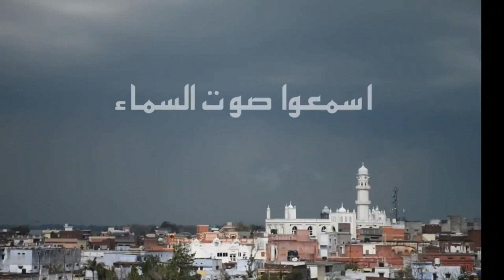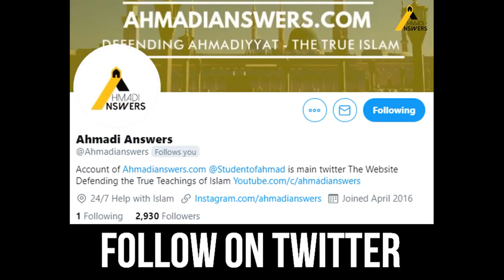The End of Khatme Nabuwat Debating with Ahmadi Muslims is Disbelief